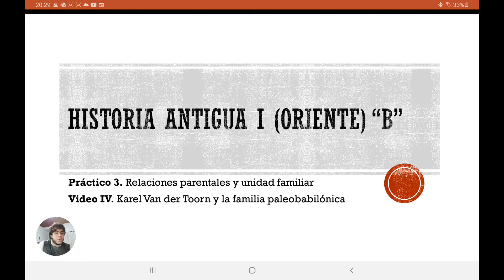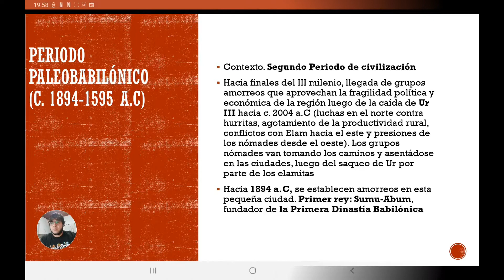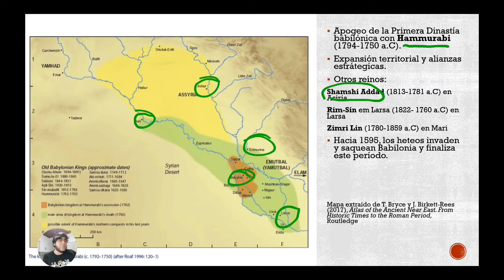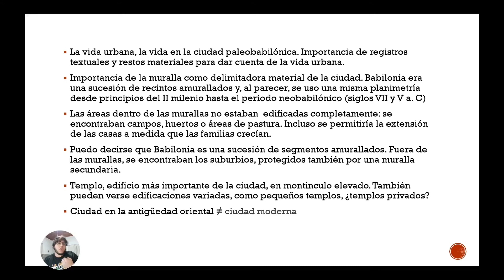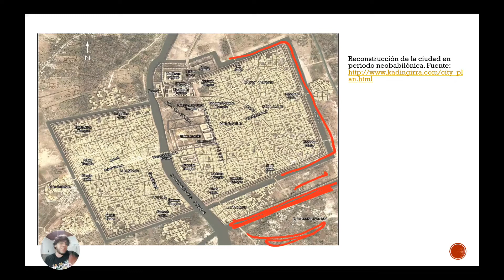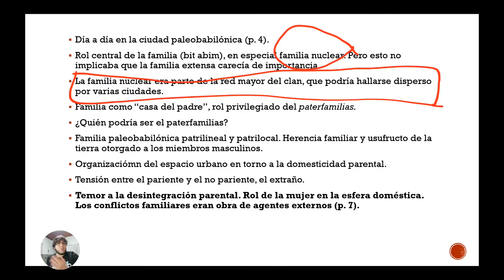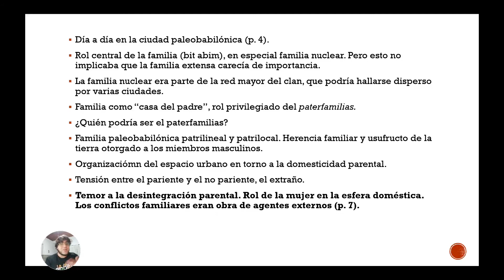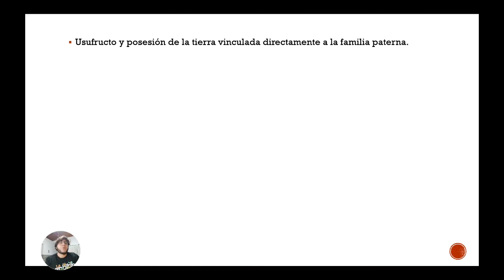Video 4. Práctico 3. Van Der Toorn y la familia paleobabilónica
En este video se abordará el texto de K. Van der Toorn sobre la familia paleobabilónica. Expone: Matías Alderete